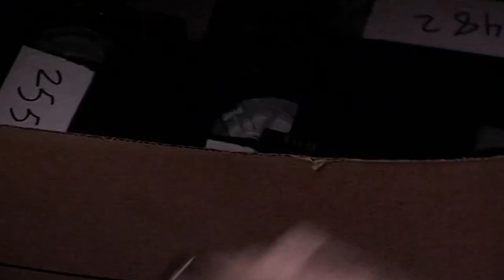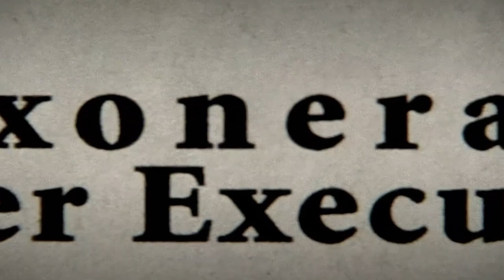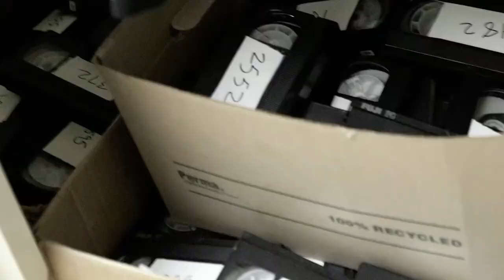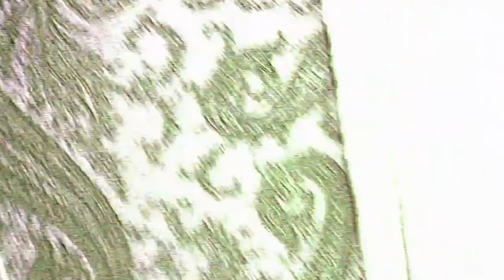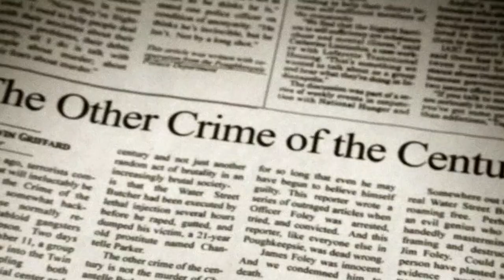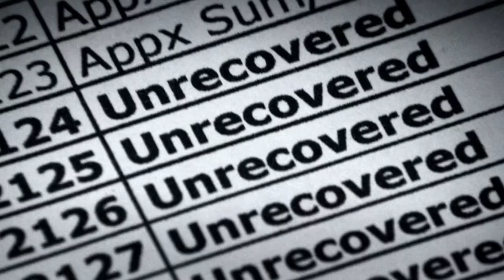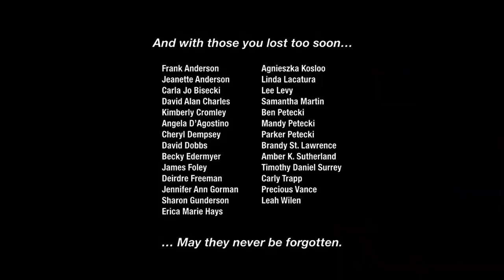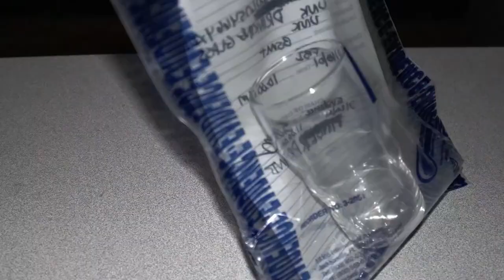POZNAŁA MORDERCE, KTÓRY ZABRAŁ JĄ DO PIWNICY I ZROBIŁ COŚ OKROPNEGO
Poughkeepsie Tapes

Trochę inspiracja:
Cineflect